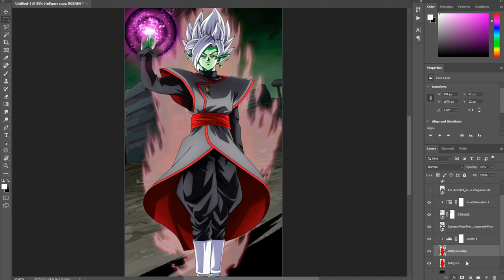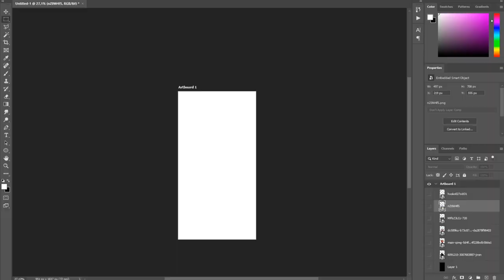Merged Zamasu & Jiren in Legends! | Dragon Ball Legends Photoshop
ENEBA.com - great place to buy games (PS4, Xbox, PC)!
GET 1 EUR ENEBA BONUS!